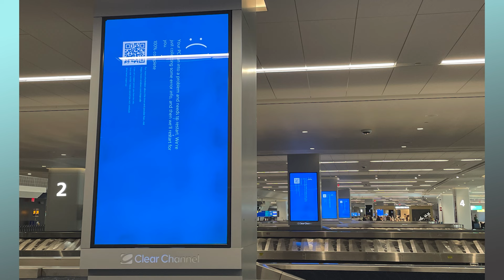CrowdStrike Shutdown A "Digital Wallet" Warning For Thailand?